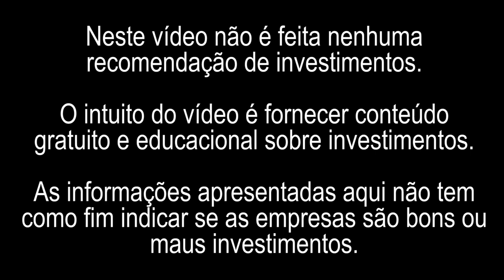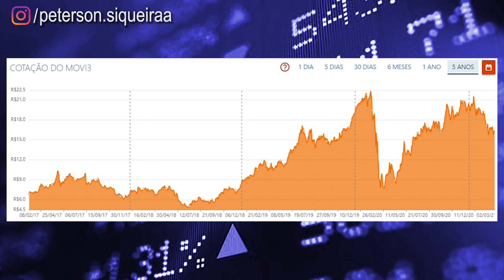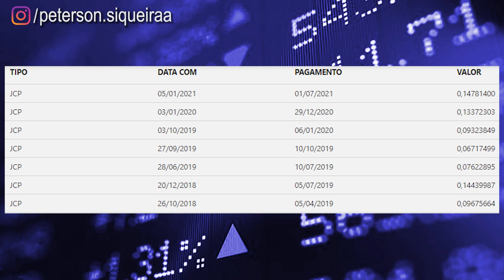AÇÕES DO SETOR DE LOCAÇÃO DE VEÍCULOS PODEM SUBIR 90%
📽️ 🤑 🔖Neste vídeo comento sobre ações do setor de Locação de Veículos. Ações como RENT3, LCAM3 e MOVI3. Analisando os aspectos do atual cenário para o setor, considera-se que as ações podem trazer um luco de até 90%.

Neste vídeo eu vou falar sobre investimentos. Você terá um melhor entendimento se assistir até o final o que é crucial antes de decidir investir. Se gostar pode increver e compartilhar. Algumas das ações mais pedidas para estudo: TRPL4, EGIE3, TIET11, TAEE11, ITUB4, BBAS3, SANB11, BBDC4, BBSE3, SAPR4, BIDI11, MOVI3